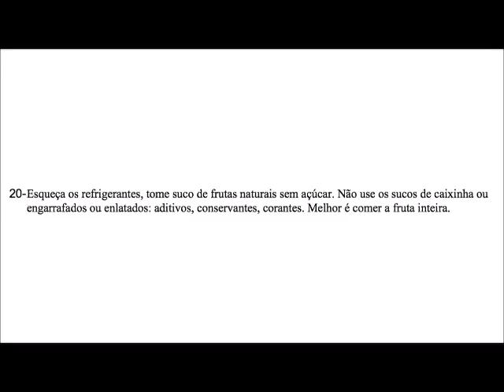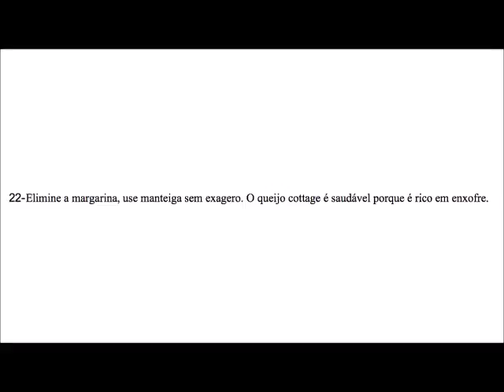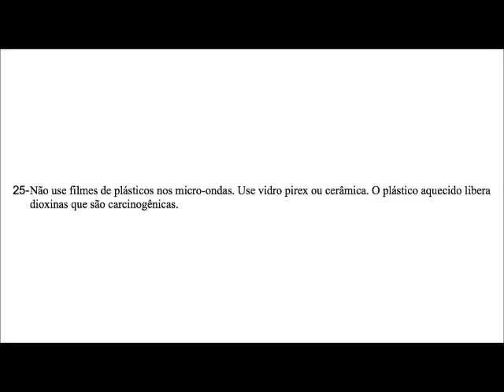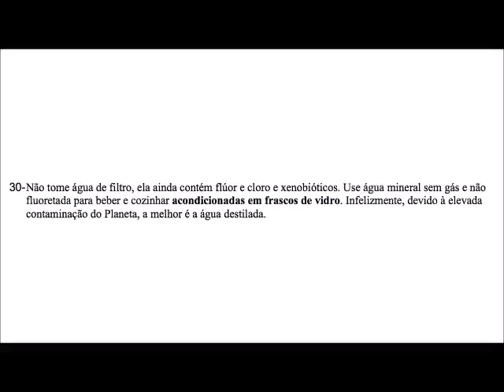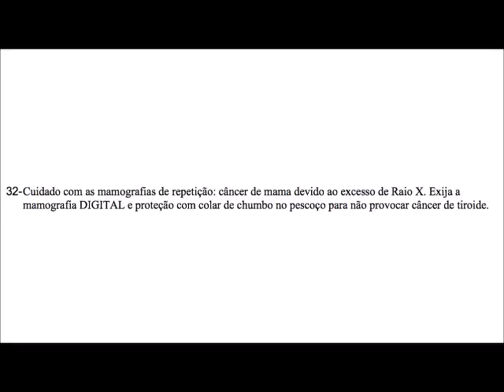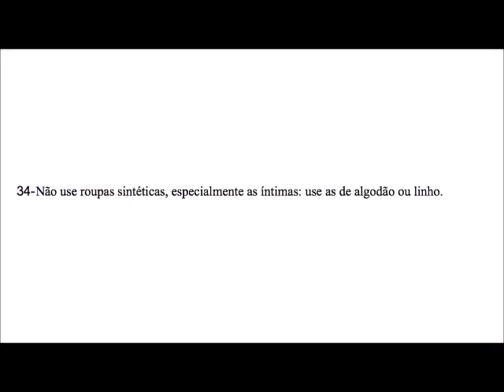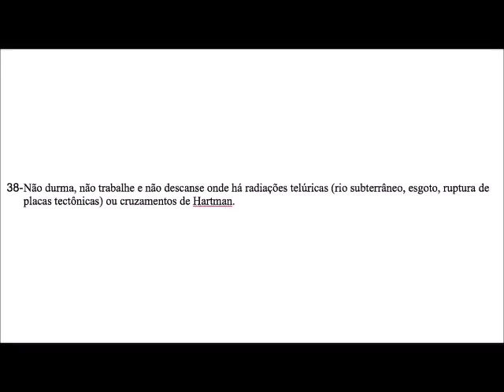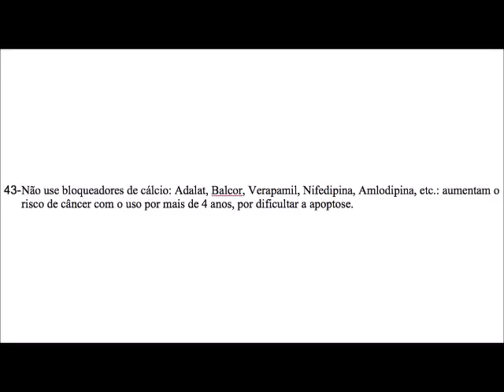Setenta e quatro Maneiras de Prevenir o Câncer Parte 2